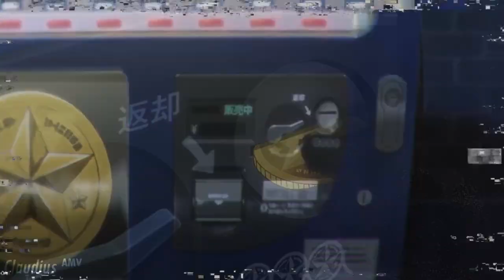Gleipnir「AMV」- Nightmare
➜ Anime: Glephnir